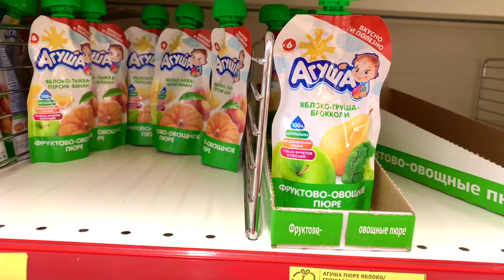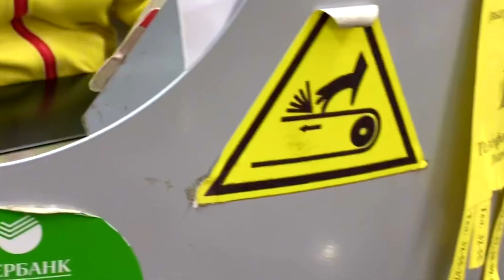СКРЕПЫШИ🤩ПОЛУЧИЛИ СРАЗУ 10 🤩 ИЩЕМ ЮБИЛЕЙНЫЙ СКРЕПЫШ АКЦИЯ МАГНИТ 🧲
скрепыши акциямагнит это просто улёт 🤣 и мы уже собрали почти половину скрепышиколлекция и мы идём дальше! А с вами поделимся принципами,которые нам помогли достичь этого пока промежуточного результата, потратив при этом мало денег!!! Смотрим и мотаем на ус!!!

26 августа разыграем фурию Хочешь участвовать? Все просто‼️
👉 ЖМИ 🔔
👉следи за выпусками на канале

❓ждешь от нас привет? Найди в ролике МИСТЕРА КАРТОШКУ и напиши в комментариях время его появления!

Серии ТАЙНАЯ ЖИЗНЬ ДОМАШНИХ ЖИВОТНЫХ 2

👉Идём на премьеру м/ф Тайная жизнь домашних животных 2